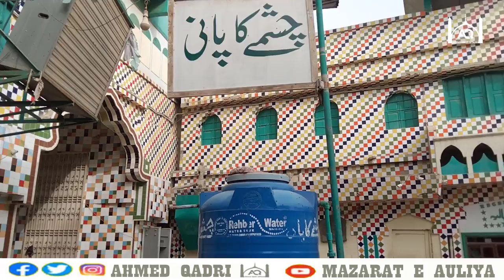Nadir Ali Shah Sehwan| Pathan kafi sehwan sharif| dargah | lal shahbaz qalander kay janashen